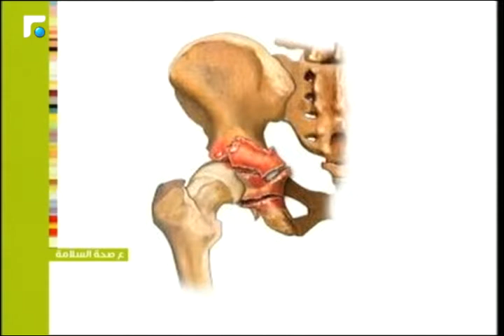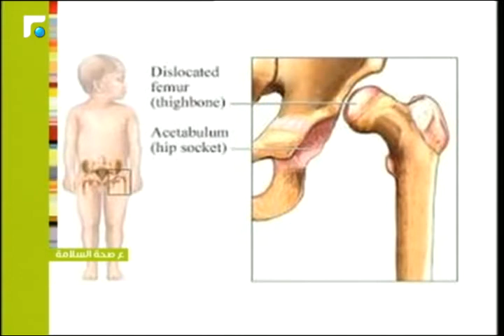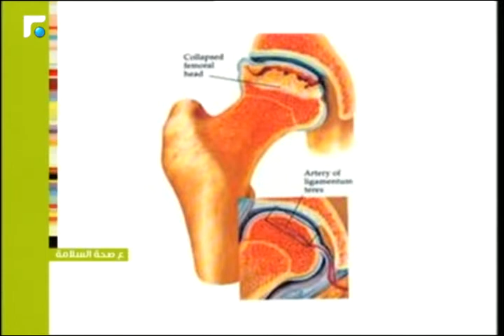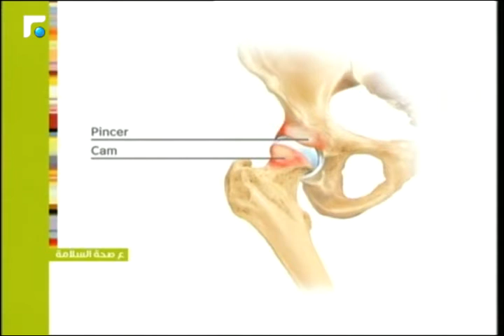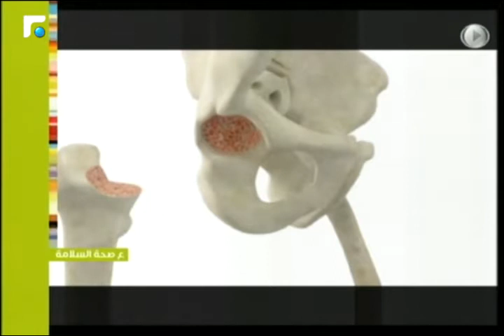عالم الصباح - "فقرة "ع صحة السلامة" 09/04/2015